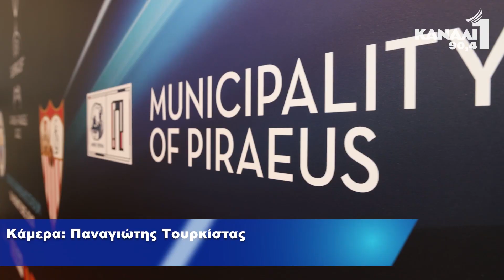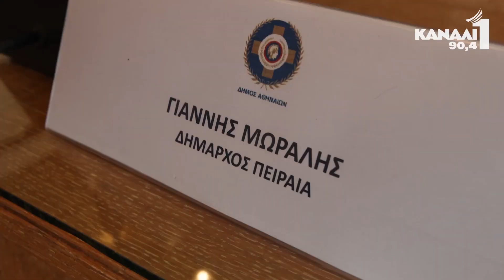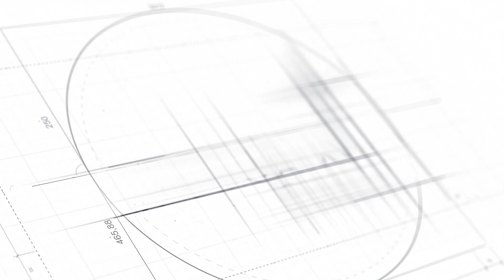Ο Γιάννης Μώραλης στη παρουσίαση του UEFA Super Cup 2023